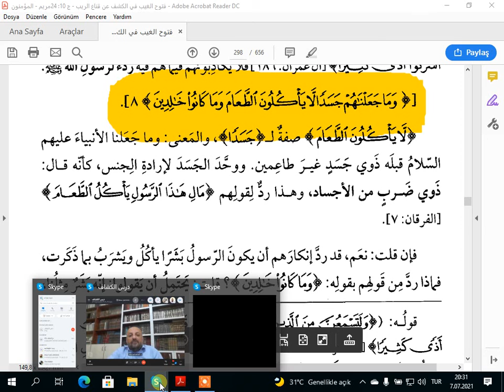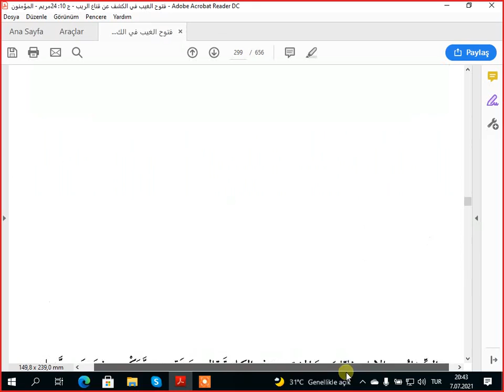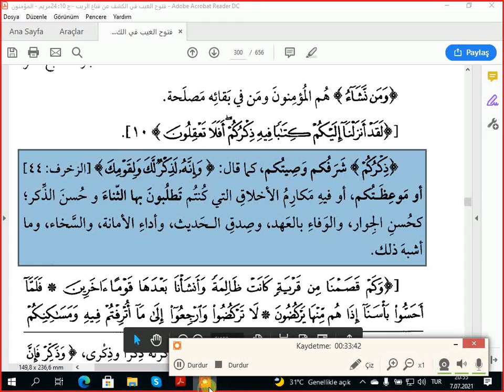EL KEŞAF TEFSİRİ ENBİYA SURESİ AYET 8 10